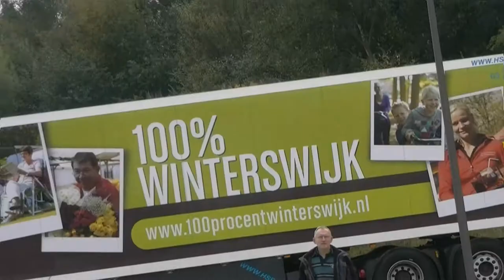Badminton Clinic Ron Michels & Paulien van Dooremalen 2012 Winterswijk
Tijdens de opendag/opening van de nieuwe sporthal in Winterswijk gaven Ron & Paulien een clinic. Tevens liet de vereniging zien wat zij zelf te bieden hebben aan de aanwezigen